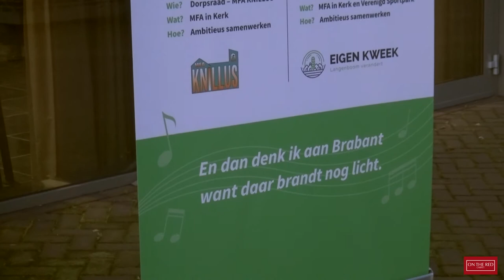MFA Knillus Vortum-Mullem (Wopke & Mona)